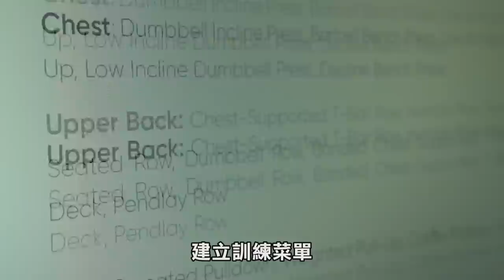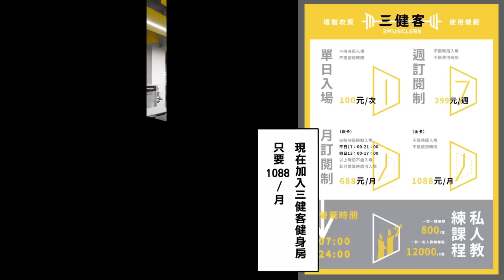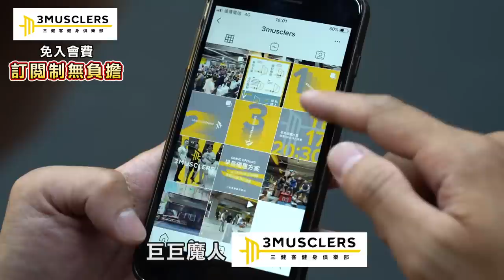肌肉版【經典廣告神還原】你能看出幾部？ ！│健人劇場│ 2020ep37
訂閱板橋、永和三健客會籍 APP下載：
(請用手機開啟連結，電腦開啟會連到FB粉絲團)
蓋伊目前使用中的蛋白質補充品品牌